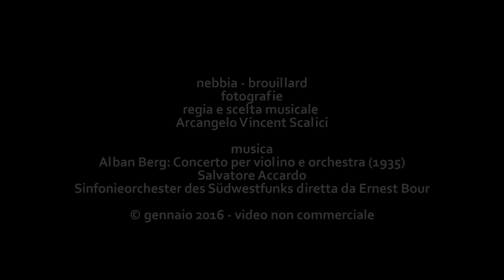nebbia, brouillard, fotografie di Arcangelo Vincent Scalici - gennaio 2016